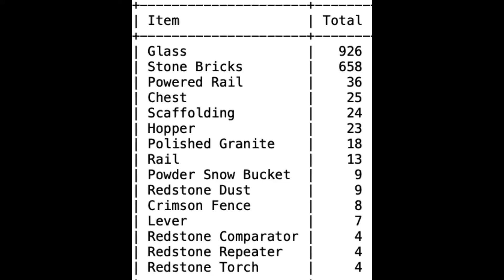1.20/1.19 FROGLIGHT FARM 9000 per hour, Easy to build Tutorial. (JAVA)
This is a AFK able froglight farm for JAVA Minecraft. It produces over 9000 froglights per hour without having to find a treasure bastion.  It is very easy to build up on the nether roof.

0:00 Intro
2:44 Tutorial
14:49 Results

Material list

Glass                              |   926 |
Stone Bricks                 |   658 |
Powered Rail                |    36 |
Chest                             |    25 |
Scaffolding                   |    126|
Hopper                           |    23 |
Polished Granite           |    18 |
Rail                                 |    13 |
Powder Snow Bucket  |     9 |
Redstone Dust              |     9 |
Crimson Fence             |     8 |
Lever                              |     7 |
Redstone Comparator |     4 |
Redstone Repeater      |     4 |
Redstone Torch            |     4 |

-Redstone Power Level
-Clean Redstone Dust
-Brighter Nether

Music
Intro - Cockroach On Toast - Rachel K Collier
Outro -Trap Unboxing, Jimmy Fontanez / Doug Maxwell
Timelaps - Flight to Tunisia, Causmic